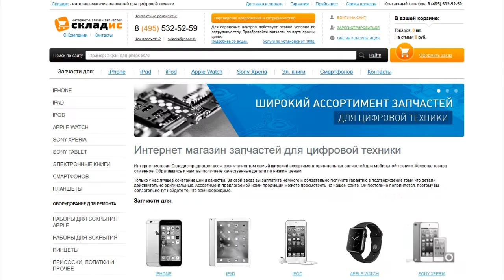Замена слухового динамика на iPhone 6, инструкция как своими руками заменить динамик на айфоне 6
На представленном видео вы увидите как своими руками заменить слуховой динамик на iPhone 6 всего за 3 минуты. После просмотра данного видео вы сможете с легкостью заменить динамик на айфоне 6. Для замены вам понадобится: слуховой динамик, 2 отвертки, медиатор и желательно пинцет, все необходимое вы можете приобрести у нас на сайте Но если вы не хотите самостоятельно устанавливать разговорный динамик вы можете обратится к нам в сервисный центр где мы вам установим экран за 3 минут.